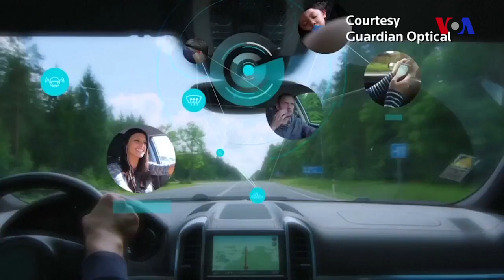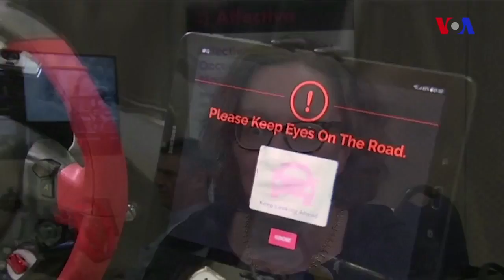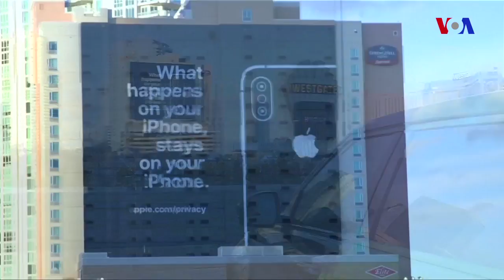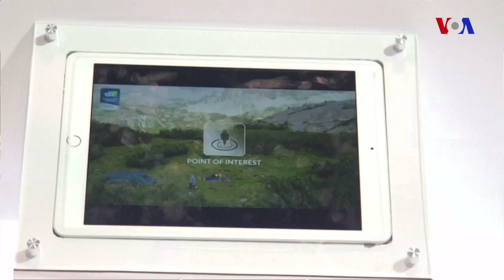Silikon Vadisi - 12 yanvar, 2019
Bu həftə Silikon Vadisində: Las Veqasda dünyanın ən böyük istehlakçı texnologiyası sərgisi keçirilir ~ Süni zəka xüsusi ehtiyacları olan insanlara xidmət edir ~ Yeni texnologiya sürücünün məsləhətçisi rolunda ~ Gələcəyin dronları necə olacaq?